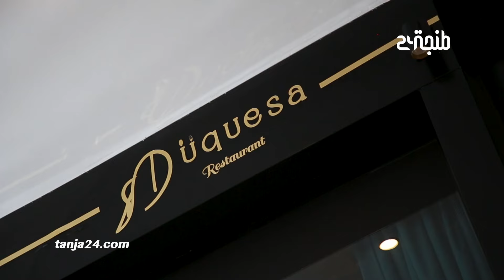مطعم "لادوكيسا".. فضاء يجمع نكهات العالم تحت سقف واحد بطنجة